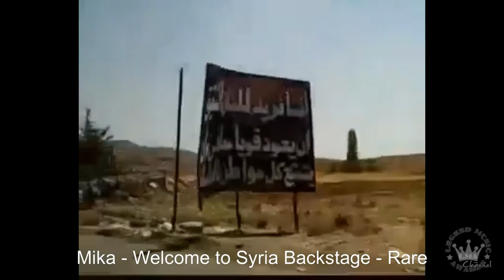LMA © - Private Archive - Mika Backstage - Re edited - Rare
INTRO/ OUTRO: music free courtesy by audionautix.com  (free use)
INTRO/OUTRO: video editing free courtesy by intromaker  (free use)
VIDEO: music free courtesy  by YT and FB collection (free use)
VIDEO: editing courtesy by VSDC / Youcut
video up on kind courtesy of Mika/LMA.